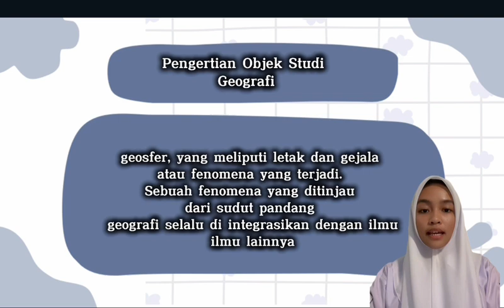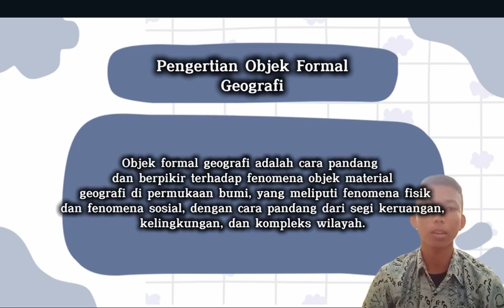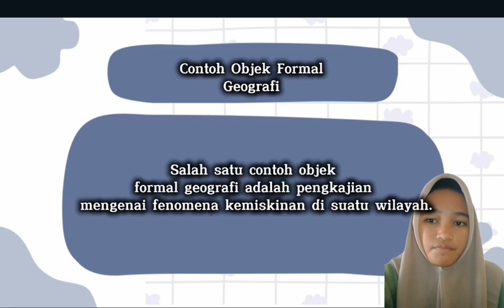KONSEP GEOGRAFI | KELOMPOK 1 KELAS 10.1 RANGGONG DG ROMO | SMADA TAKALAR 2024/2025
Video ini adalah  hasil penugasan siswa kelas X dalam mata pelajaran geografi. Dalam video ini terdapat banyak kekurangan, dimohon koreksi dan komentarnya terhadap karya siswa tersebut untuk pengembangan kreatifitas pelajar.